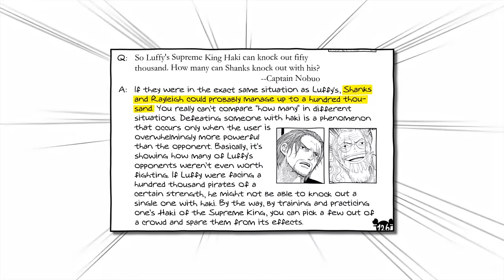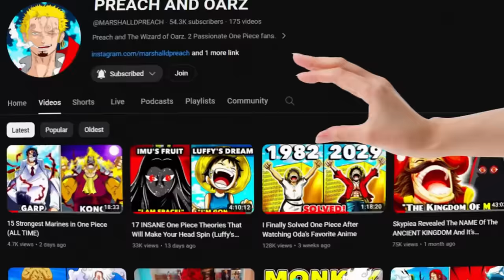How Strong Was Prime Rayleigh Really?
How Strong Was Silvers Rayleigh? Today we look into his feats, portrayal and all information we have on the Dark King to understand how strong he was during his prime.

4 Hours of One Piece Theories To Fall Asleep To Ft. Dak's Sake, Joygirl, Hidden Island